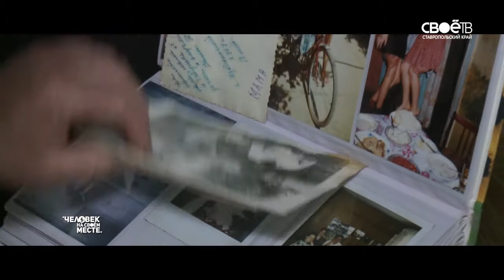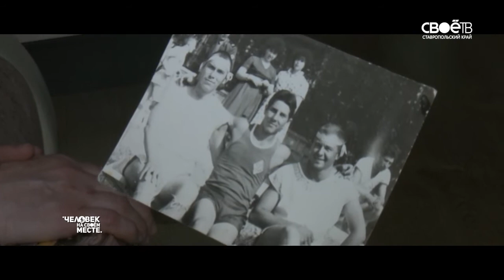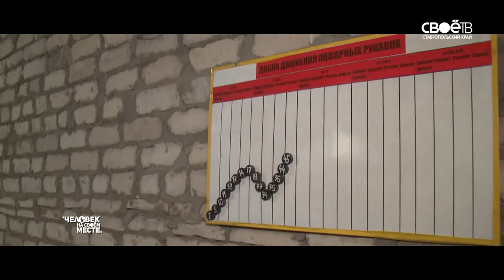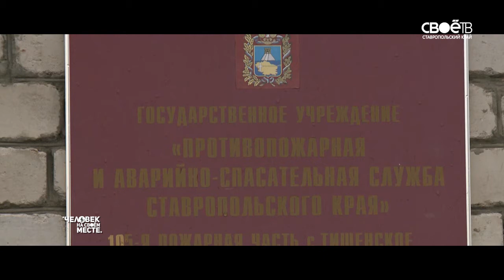Человек на своём месте. Евгений Белышев